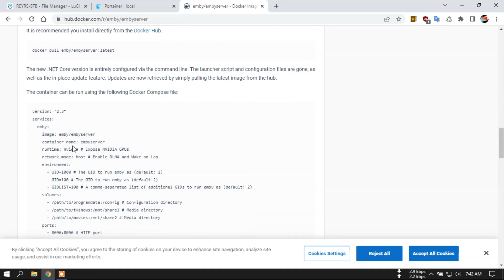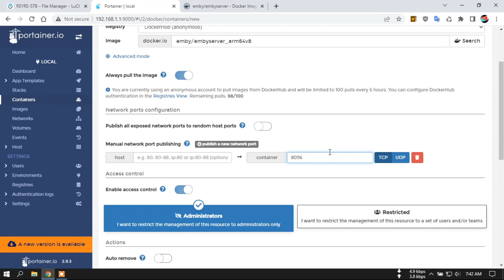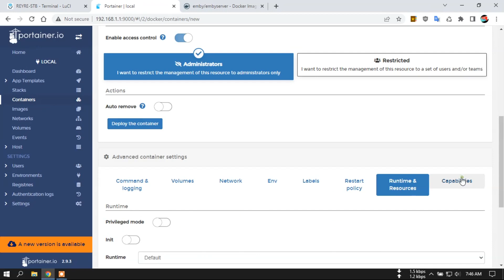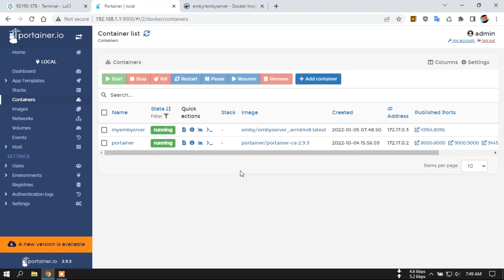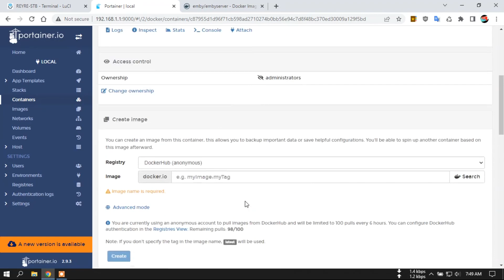Cara Install Emby Server Di OpenWrt REYRE-STB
Tutorial install emby server untuk pemula.
Semoga tutorial sederhana ini bisa menjadi jawaban atas beberapa permintaan teman teman disini.